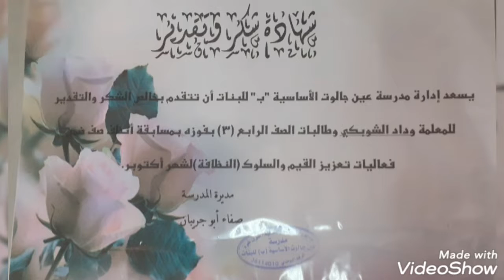فوز صفي في مسابقة أنظف صف